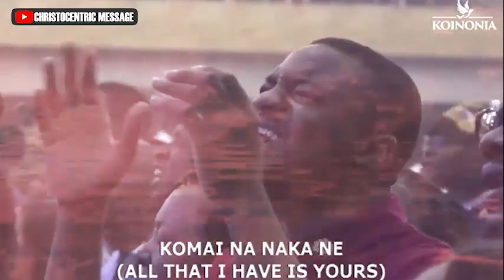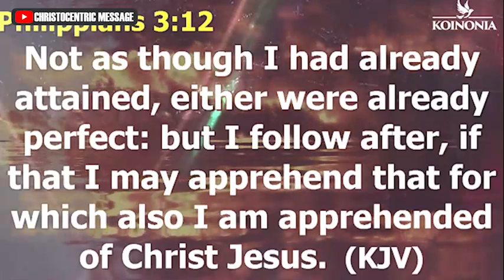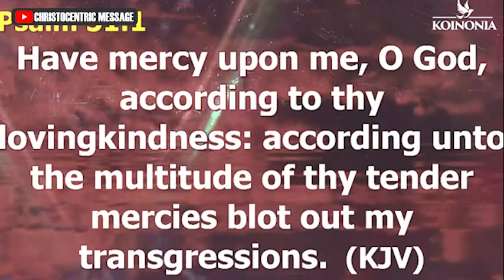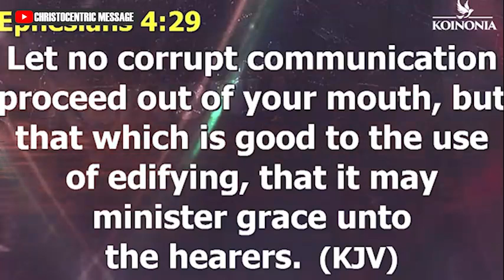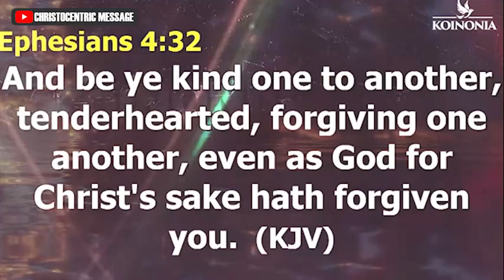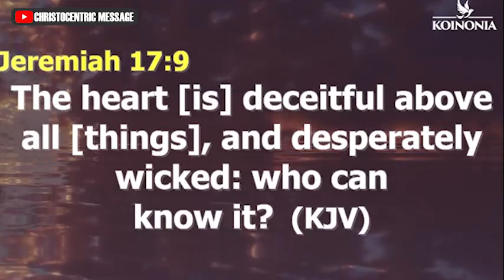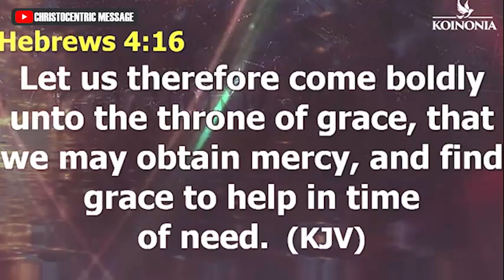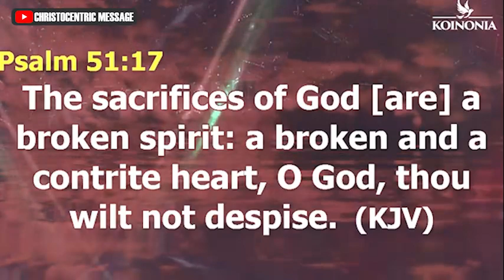PURIFY MY HEART (Preparing For Revival) - APOSTLE JOSHUA SELMAN || Koinonia Global